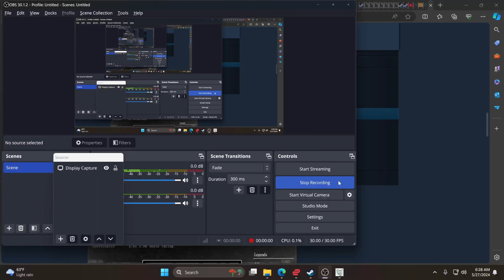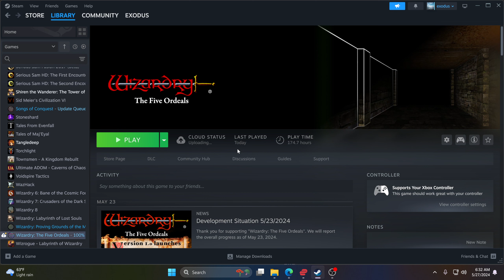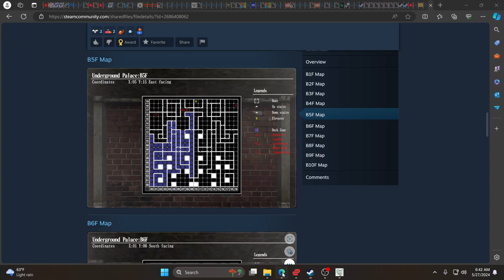wizardry travelers property 6